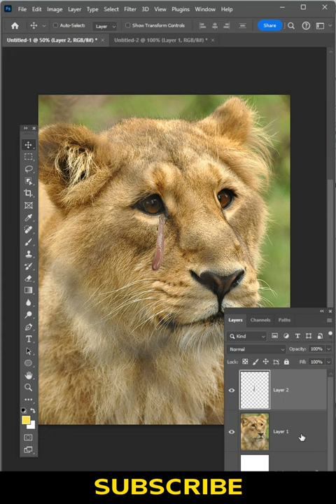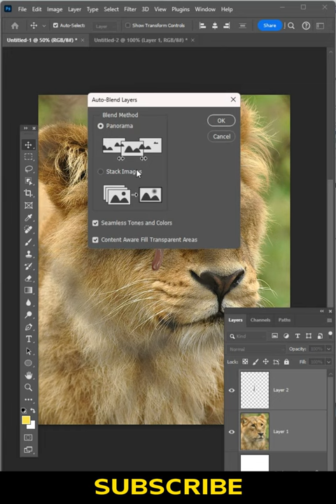Fake tears photoshop tutorial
Unlock the world of emotional depth in your digital art! In this tutorial, master the craft of creating authentic-looking fake tears using Photoshop. Dive into expert techniques, step-by-step guidance, and unleash the power of conveying emotions through visuals. Explore the secrets behind crafting realistic tears effortlessly.